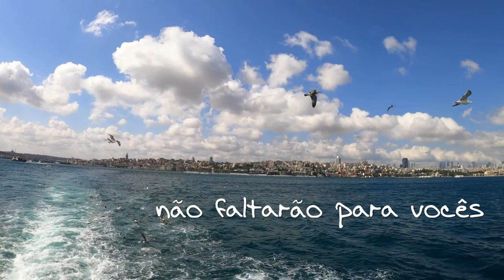Pássaros e Lírios - videoclipe da música de Luiz Ronaldo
Letra da música Pássaros e Lírios (autoria de Luiz Ronaldo Guimarães):

Olhem para os pássaros em volta
Nas alturas vivem a voar
Sempre estão alegres e cantando
Adorando ao Criador

Eles não semeiam e nem colhem
Nem armazenam nada pra depois
O Pai celestial os alimenta
Sem preocupação estão

Olhem para os lírios do campo
Como crescem livres por aí
Seu aroma e cores espalhando
Adorando ao Criador

Eles não trabalham e nem tecem
Mas bem vestidos sempre eles estão
Nem mesmo Salomão em sua glória
Se vestiu como esta flor

A vida é mais que o comer
O corpo é mais que o vestir
Vocês valem mais
Que os pardais
Valem mais que os lírios   do campo

O que Que havemos de comer?
O que Que havemos de beber?
Com o que vamos nos vestir?
Que preocupação

Homens de pequena fé
Os que não creem pensam assim
Não se preocupem com vocês
O Pai sabe o que precisa um filho

Busquem em primeiro lugar
O Reino de Deus
E a Sua justiça, então
O que comer, o que beber
E o que vestir
Não faltarão para vocês

Referência: palavra de Jesus cantada em Mateus 6:25-34.

Produção musical no estúdio de gravação do Open Maker, composição, voz e instrumentos: Luiz Ronaldo

Edição do videoclipe: Marcio Koba

Música original com licença Creative Commons (CC-BY) lançada pela banda Dispensados no canal Dispensados dos Apriscos